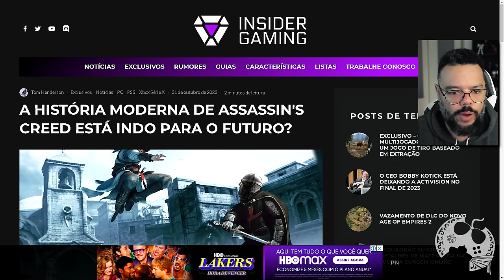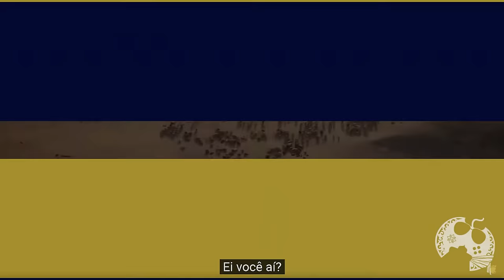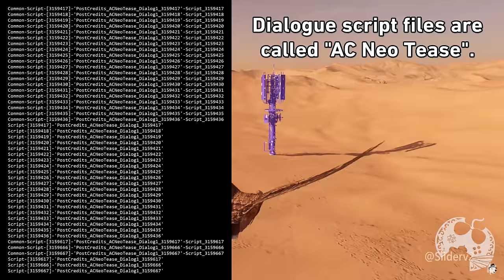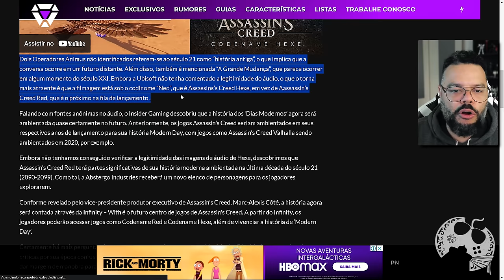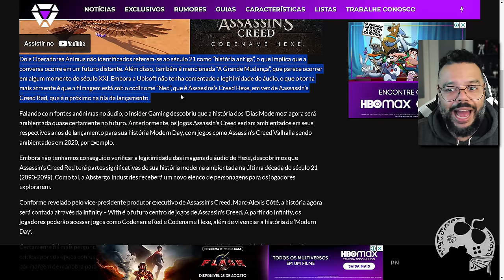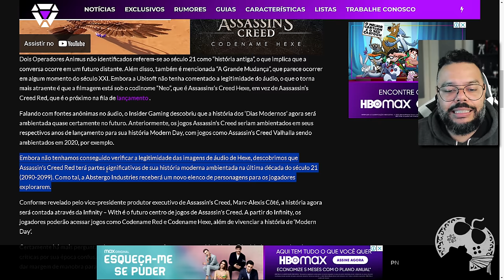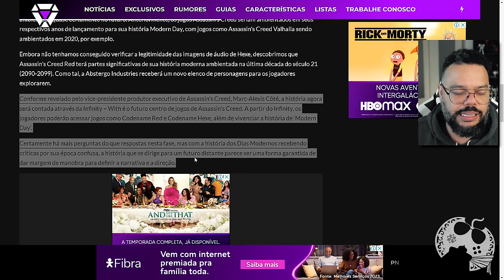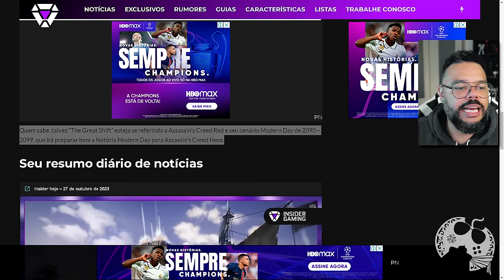POLÊMICA! O FIM DO DIA MODERNO COMO CONHECEMOS EM ASSASSIN'S CREED! DIA FUTURO? [ RUMOR ]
No vídeo "nome do vídeo", vamos...

Me Contate

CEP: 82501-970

Kallil Augusto

Hashtags